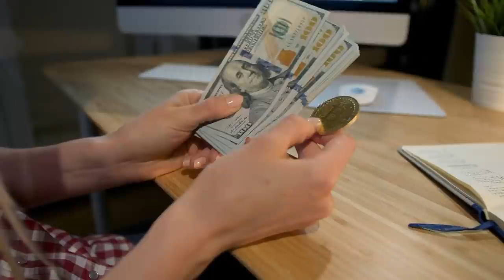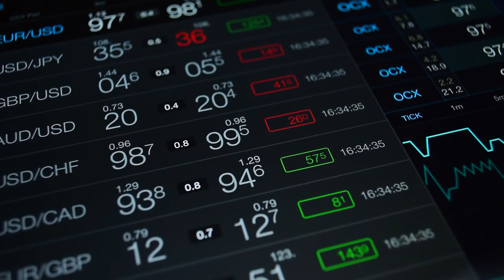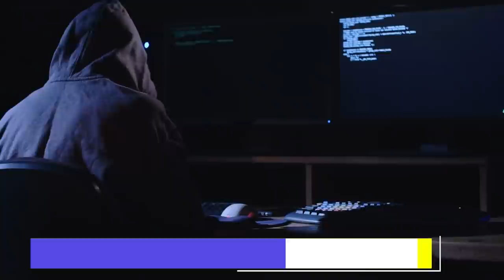🗣️PAYPAL HABLA DEL FUTURO de BITCOIN💰 l 👉🏼Esto será DEFINITIVO para BITOCOIN [ BTC ]🥳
▼ABRIR▼ Desde hace algunos MESES la compañía PAYPAL habilito la posibilidad de realizar transacciones con CRIPTODIVISAS, especialmente con BITCOINS en su plataforma lo que refleja una gran apuesta de esta tecnológica por esta NUEVA tecnología.  El hecho es que a pesar de la fuerte reticencia que muchos de nosotros hemos tenido acerca del uso de esta tecnología o de su inversión en ella, parece ser que POCO A POCO el BITCOIN y otras se van abriendo paso y se consolida una infraestructura que hace mas transparente su uso y portabilidad para el resto de los mortales.  Ese es el análisis que queremos hacer.

VÍDEOS SUGERIDOS
10 Consejos de TRADING y de Inversión del CREADOR del DOW JONES y del ANÁLISIS TÉCNICO (Teoria Dow)